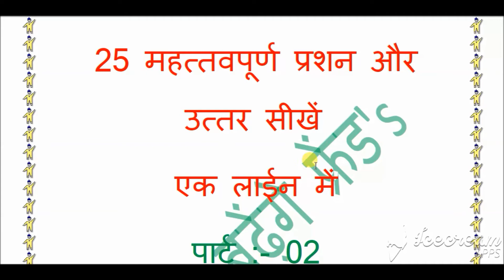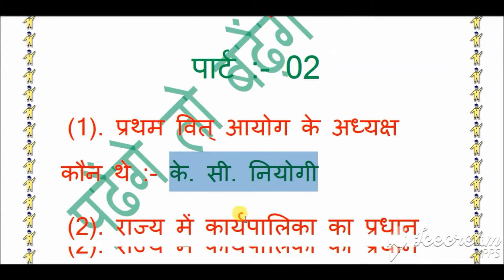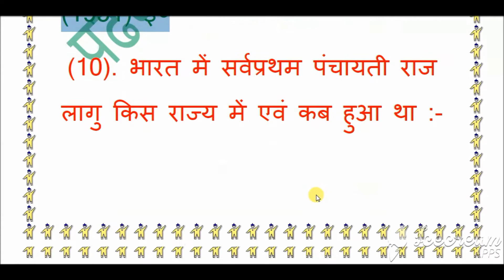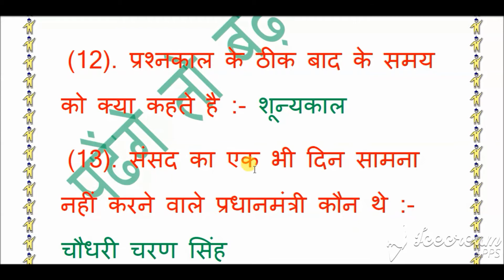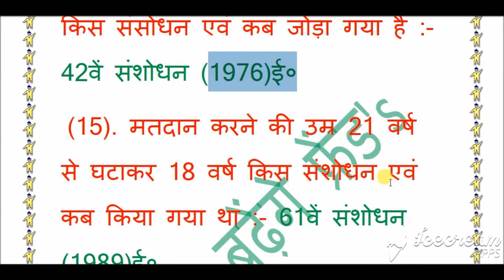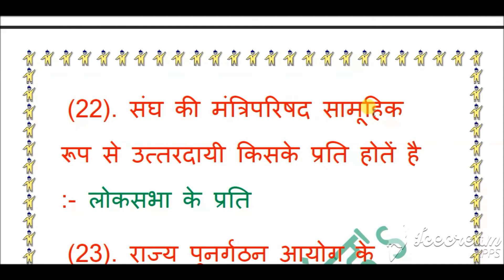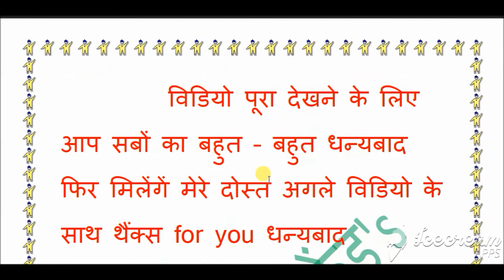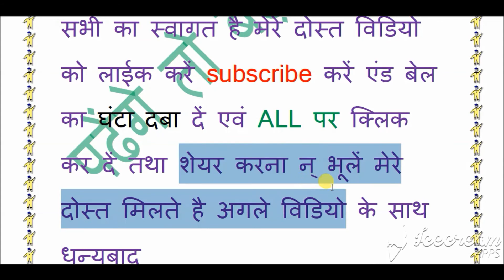padhenge to badhenge friend's भारतीय राजव्यवस्था पार्ट 02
फ़ाइल का नाम
भारतीय राजव्यवस्था पार्ट 001